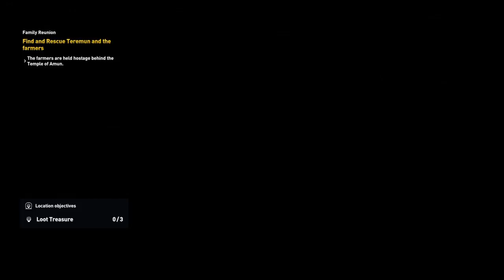T Wade's Live PS4 Broadcast